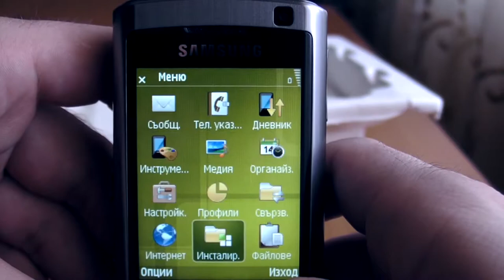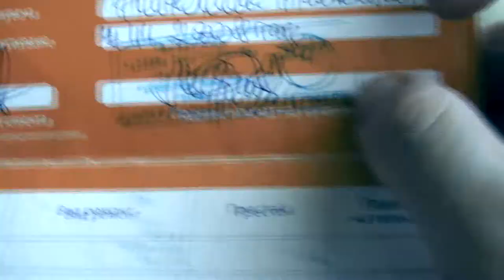Samsung G810.avi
Short preview of Samsung G810